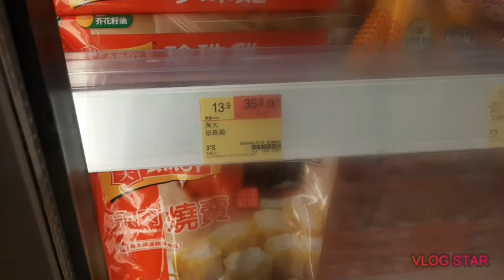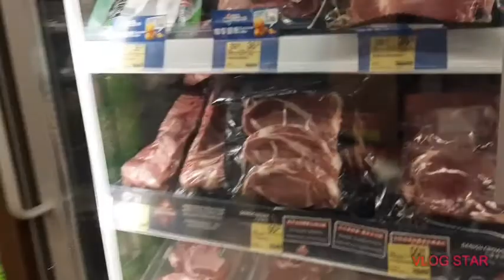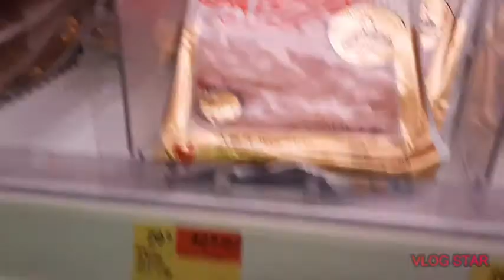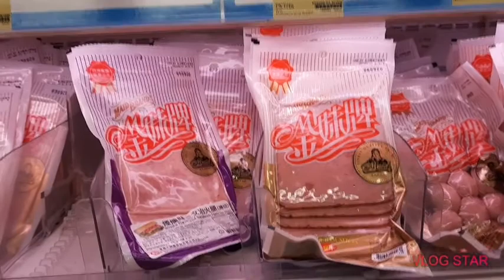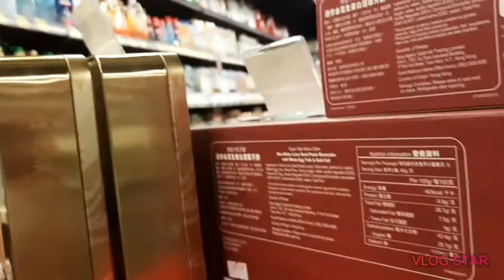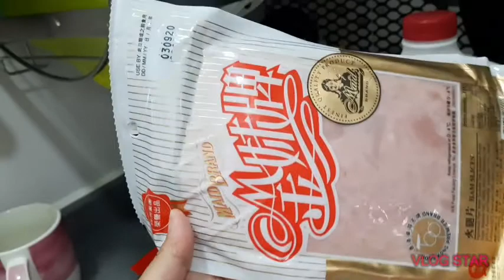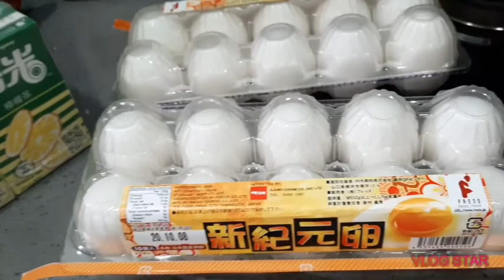ofwhk routine market park and shop groceries